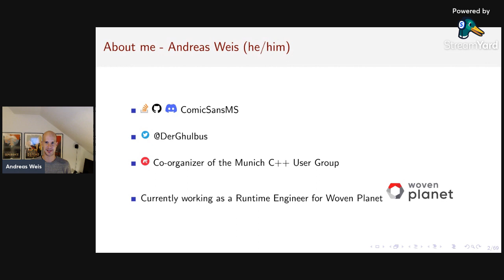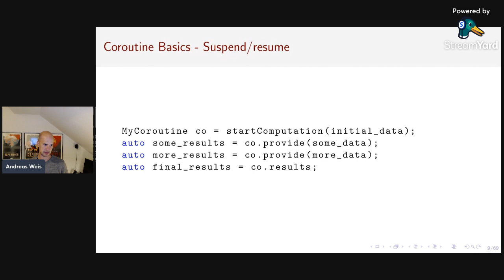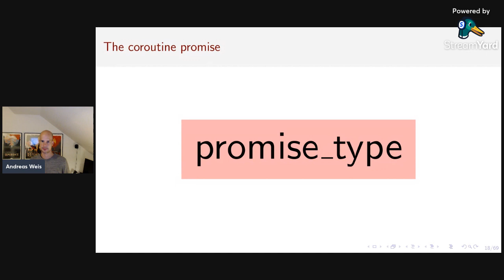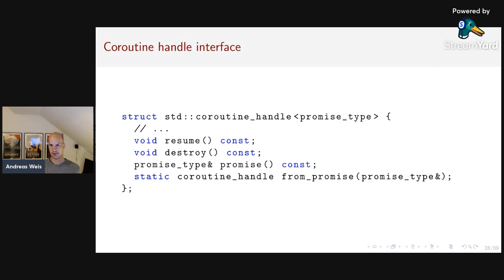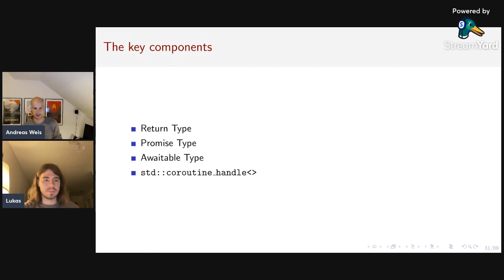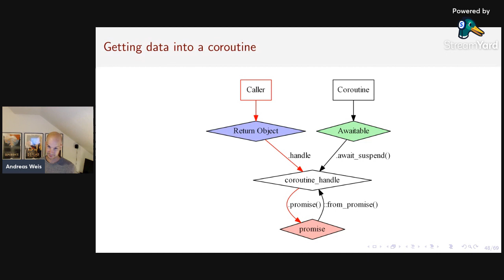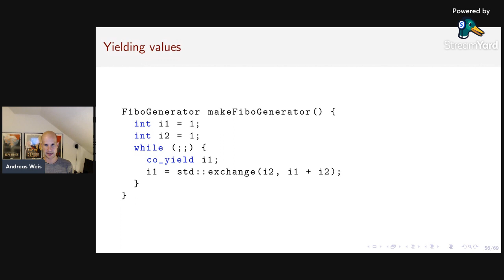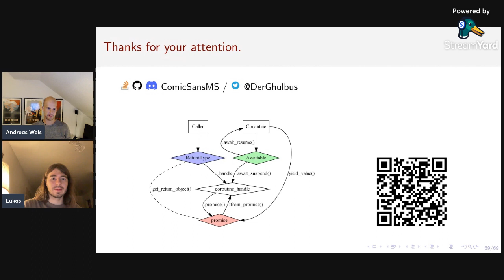[MUC++] Andreas Weis - Deciphering Coroutines: A Visual Approach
Coroutines are a powerful addition to C++20, allowing developers to drastically simplify code for certain kinds of problems and be adapted to a wide range of different use cases. But anyone trying to familiarize themselves with them will quickly notice that this flexibility comes at a price: In their current state, C++ coroutines are notoriously difficult to learn and their tight integration with the compiler gives them a feel quite unlike any other feature in the language.

The goal of this talk is to give a sustainable introduction on how to read and reason about coroutine code. We will learn how all the different elements of the mechanism fit together and to distinguish the parts of the code that follow the new rules of coroutines from those that still follow the well known conventional rules of C++. We will approach this through the construction of a coroutine cheat sheet, a collection of diagrams that serve as visual maps for navigating the complexities of the feature. Special care is taken to provide visual cues that are easily recognizable later on, to compensate for the fact that learners tend to forget the numerous details of the mechanism very fast if they don't use it in their everyday coding.

To account for the complexity of the topic, this talk focuses exclusively on providing a comprehensive introduction to the coroutine syntax, without discussing any advanced use cases. However, with the knowledge obtained from this talk, attendees will be able to easily follow more advanced presentations of coroutines later on without getting lost in the technical details of its peculiar syntax.